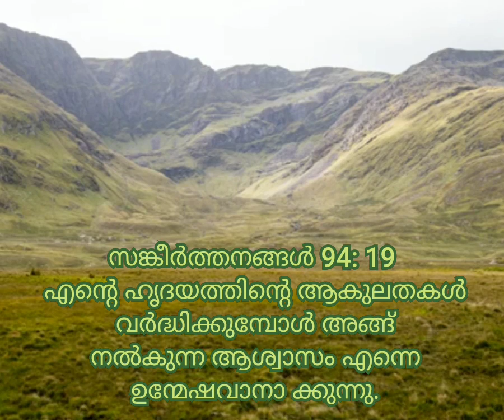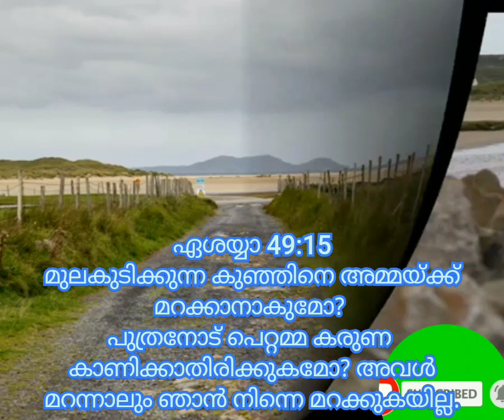ദൈവം നമ്മുടെ ആശ്രയം. Fr. Sunil Issac SCJ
This video reflects on the consolation one finds in God in times of struggle and pain.

Editing and graphics: Anil Joseph